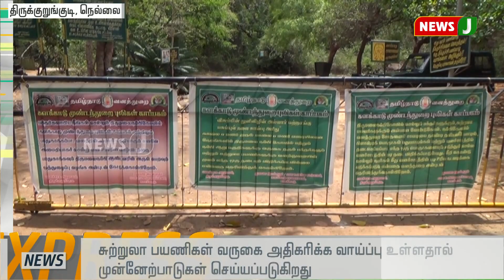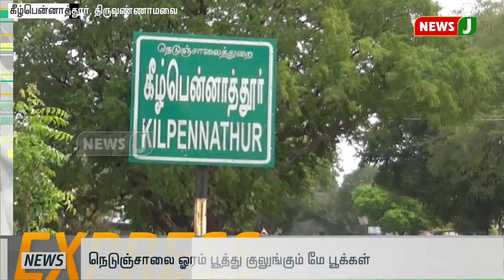விரைவுச் செய்திகள் ( 4pm -06.07.2019 )